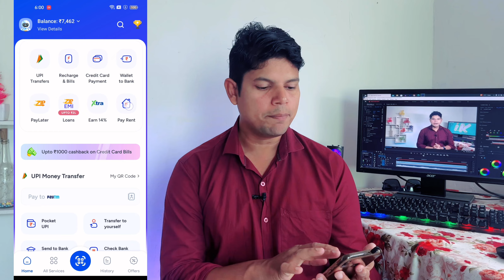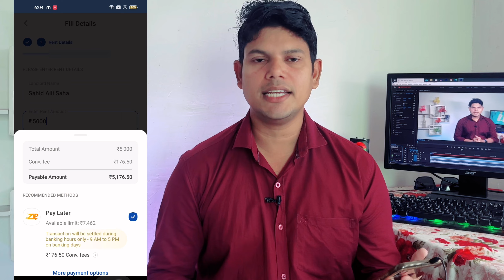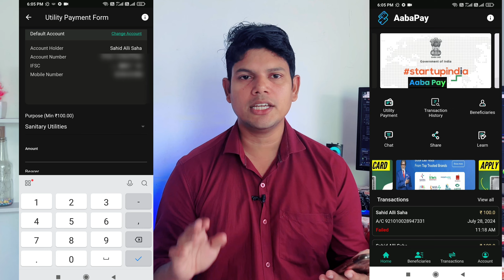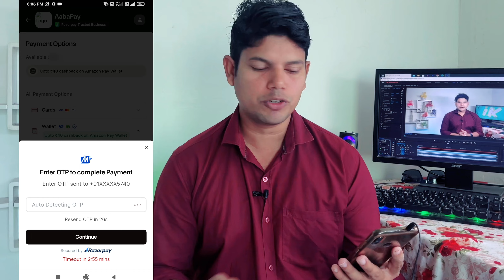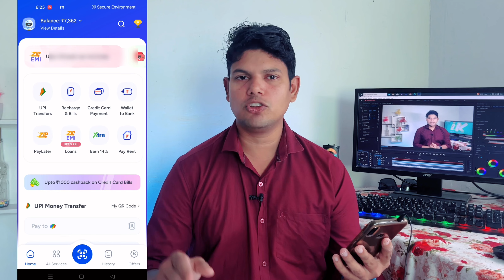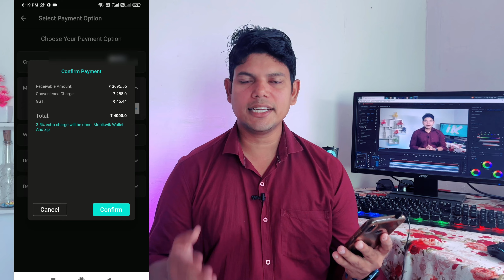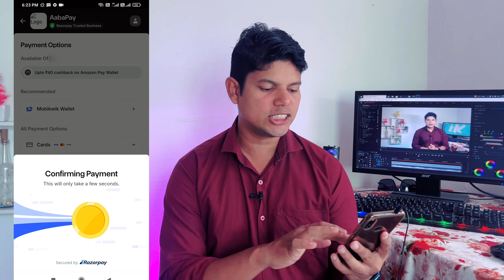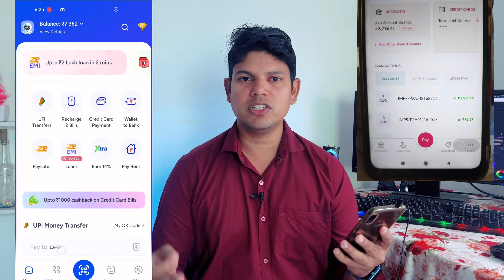Mobikwik zip to bank transfer | Sunday or Night be Instant Transfer To Bank Account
mobikwik zip se bank account me paise kaise transfer kare